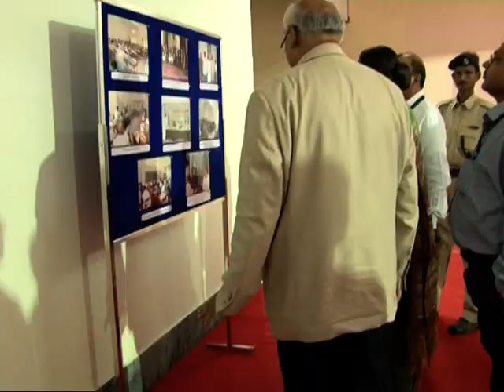1st Convocation of CUSB on 26.09.2013 Part 6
The first Convocation of Central University of South Bihar (CUSB) earlier known as Central University of Bihar was held on 26th September 2013 at BIT Auditorium in Patna. Mr. Hamid Ansari, the then Vice-President of India was the Chief Guest of the grand event. Prof. Janak Pandey, the Founder Vice-Chancellor of the University successfully conducted the Convocation with the support of his abled team of teaching and non-teaching staff, faculty members and students.